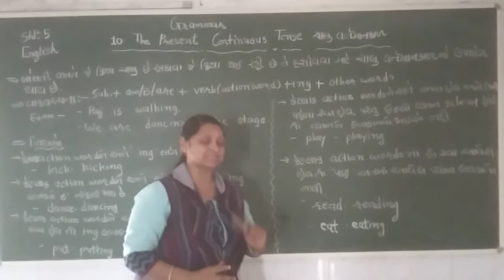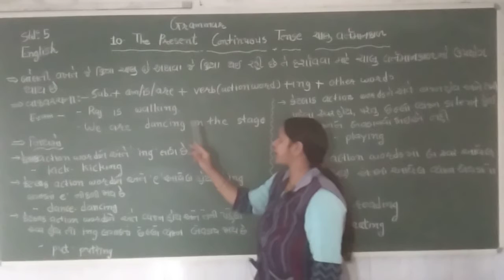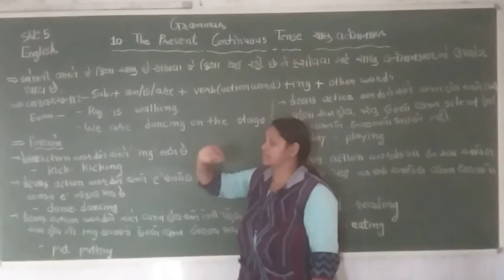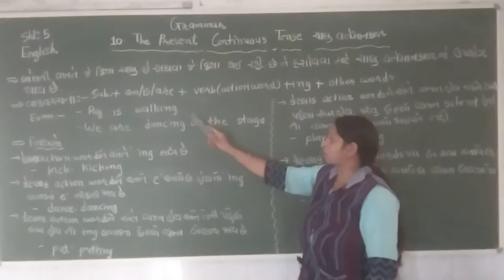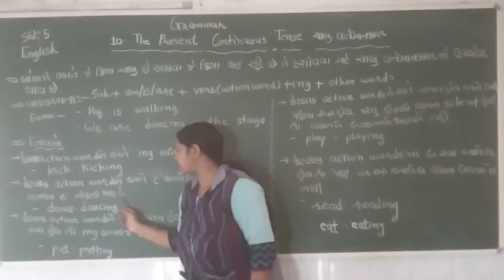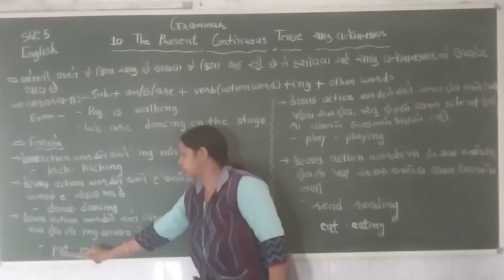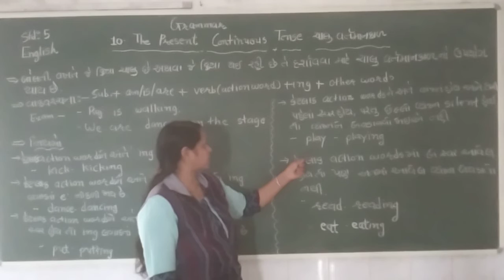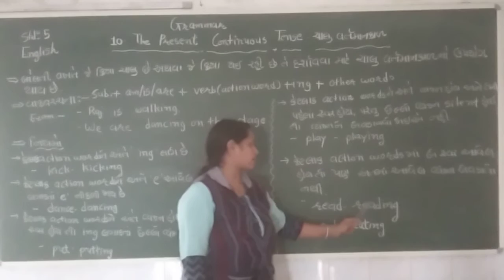ગુજરાતી માધ્યમ ધોરણ:5 વિષય: English પ્રકરણ: Grammar ટોપિક:The Present ContinuousTense શિક્ષક:Krishna